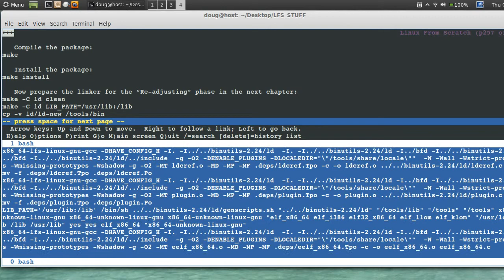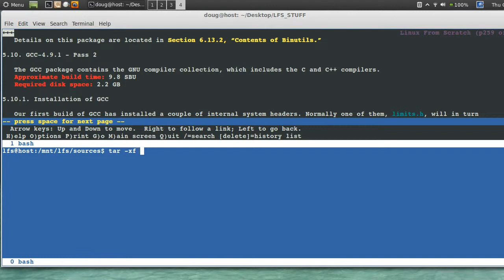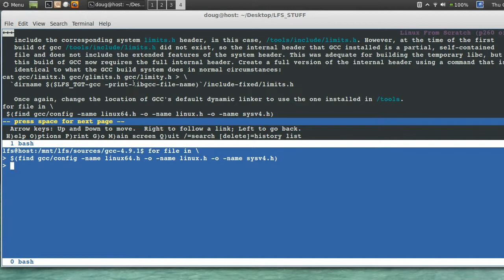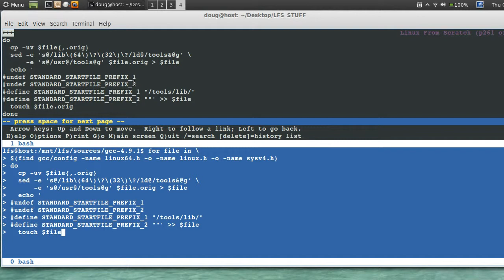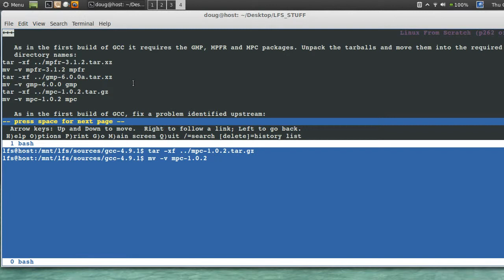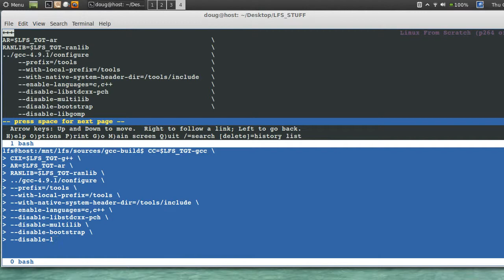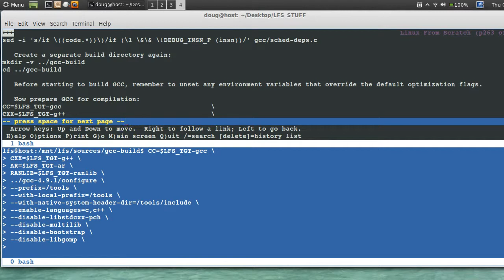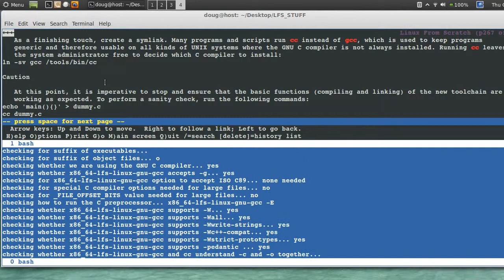Complete_LFS-7.6_64bit_install_section_5.9-cont-5.10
complete lfs 7.6 64bit install. older versions can be found on my channel.